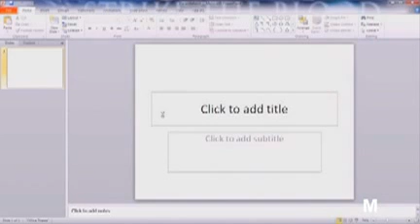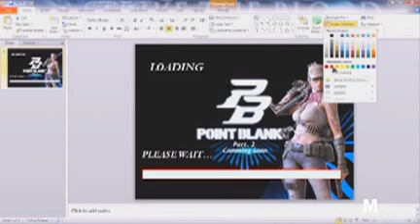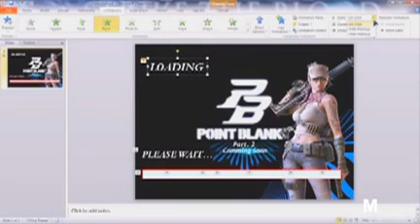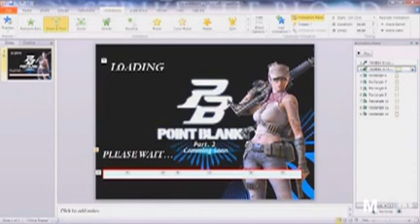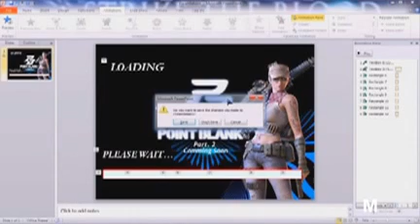Tutorial PowerPoint hebat